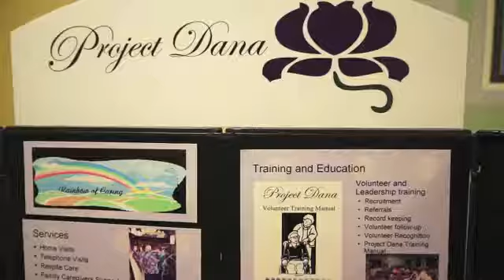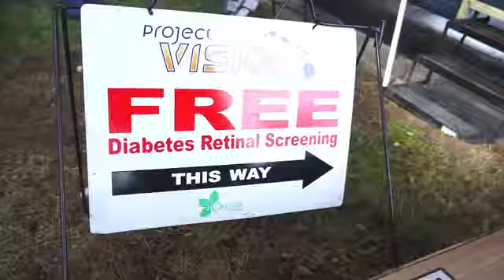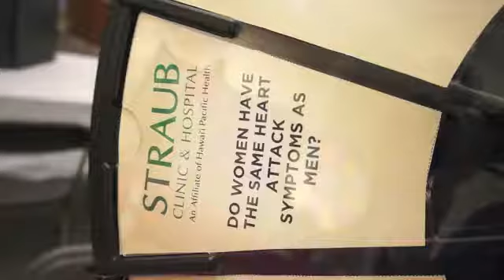2013 Health Fair at the UH Medical School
University of Hawaiʻi John A. Burns School of Medicine (JABSOM) Community Health Fair, organized by our student MDs. Video by JABSOM Communications, 2013. jabsom.hawaii.edu